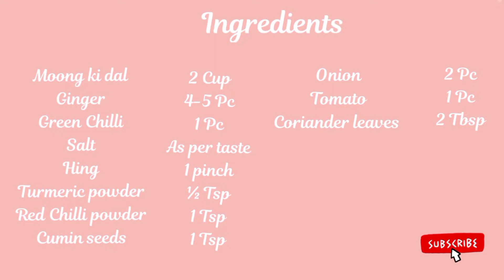Recipe of Moong Dal ka Chilla | Healthy Moonglet Recipe | Vegan Recipe | Moong Dal Omlet | Veg Omlet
Hello everyone,
Moong Dal ka Chilla is one of the most Favourite Recipe for Breakfast and Snack Time of people. Moonglet is a great source of protein and fibre. This recipe of Moonglet ensure a healthy and guilt-free snacking!